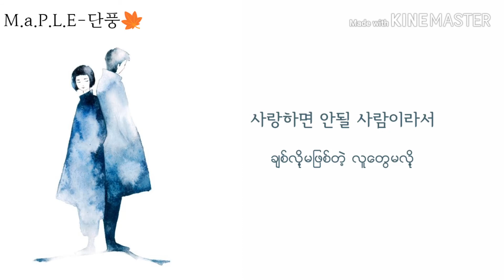Sohyang - Only My Heart Knows (He Hymn of Death Ost Part 1) Myanmar Subtitled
Artist - Sohyang
Song name - Only My Heart Knows
Drama - He Hymn of Death Ost Part 1